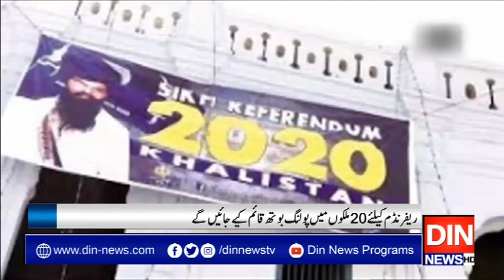خالصتان بنانےکی تیاریوں میں تیزی آگئی